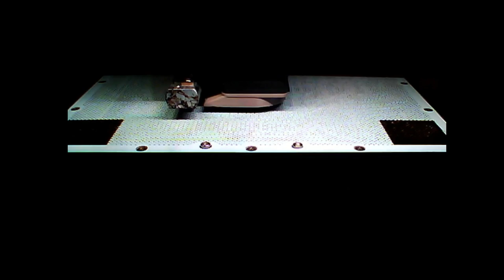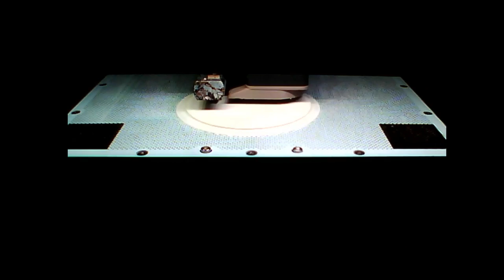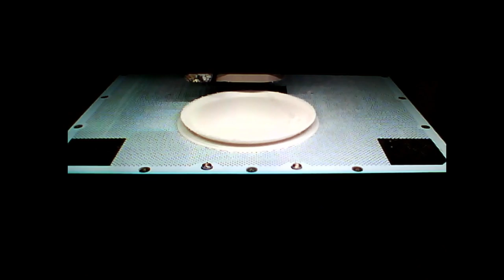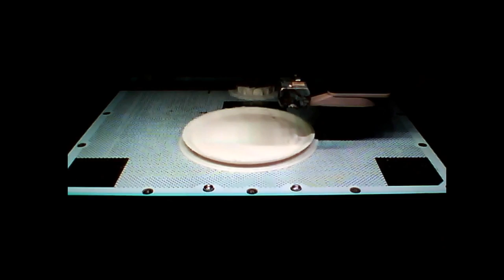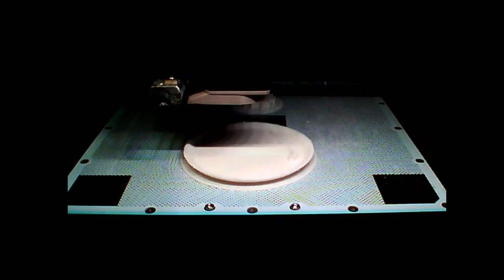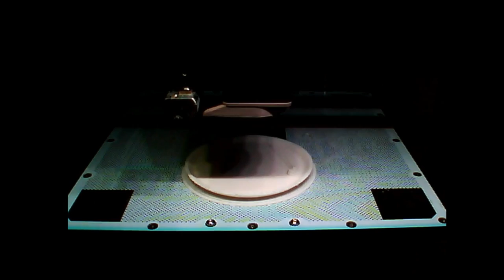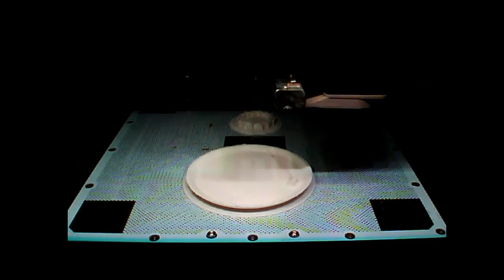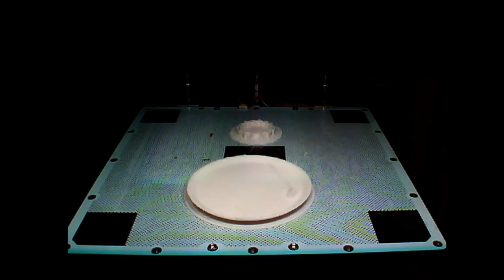Zortrax M200 Vlog Printing Self Watering Planter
Application version: 2.12.2.0
Estimated print time: 18h 25m
Material usage: 55.47m (177g)
Printer: Zortrax M200
Profile: Last settings
Support type: Automatic
Support: 20°
Material: PLA-based filament
Nozzle diameter: 0.4 mm
Layer: 0.29 mm
Quality: Default
Infill: 30%
Fan speed: Auto
Seam: Normal
Outer contours: 0.00
Holes: 0.00
Surface layers Top: 6
Surface layers Bottom: 3
Support Lite: No
Smart bridges: Yes
Support offset: No
First layer Density: 100%
First layer Print speed: 100%
First layer Flow ratio: 100%
First layer gap: 0.20 mm
Raft Enabled: Yes
Raft layers: 7
Platform-raft gap: 0.32 mm
Raft Density: 100%
Raft Print speed: 100%
Raft Flow ratio: 100%
Print speed: -30%
Extruder flow ratio: +0%
Top layer infill (%): 100
Bottom layer infill (%): 100
Extrusion temp.: 245
Platform temp.: 50
Retraction speed: 50
Retraction distance: 4.0
Support Density: 4.00 mm
Gap XY: 0.46